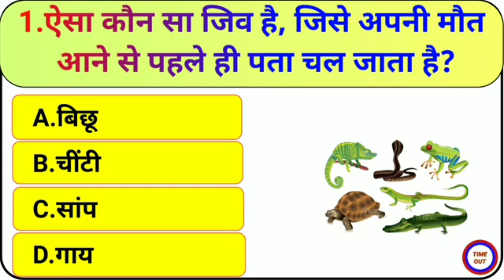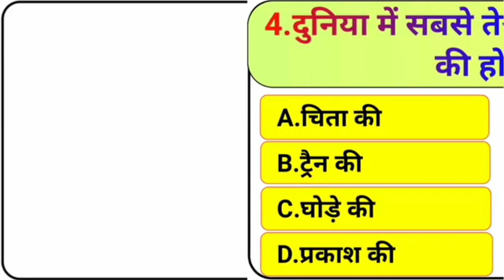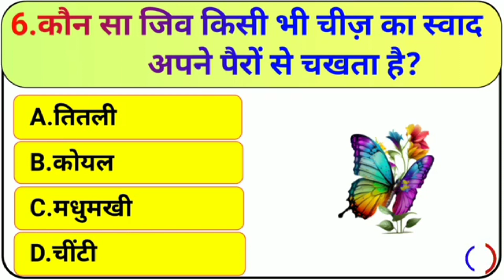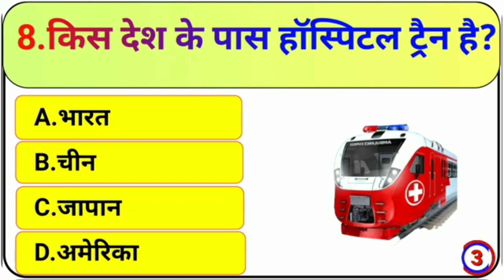Gk in Hindi | Gk question and answer | Gk quiz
Your Queries👇
1. GK
2. General Knowledge
3. Important GK Questions and answer for
4.Competitive Exams
5. Quiz Test
6. br gk study
7. Important gk
8. Quiz test
9. competitive quiz
10. competitive general knowledge
11. GK in Hindi
12. general knowledge quiz
13. quiz questions
14. general knowledge questions
15. gk quiz
16. general knowledge questions with answers
17. gk question in hindi
18. GK Question Answer
19. India GK
20. hindi gk
21. samanya gyan
22. gk questions
23. india gk in hindi
24.2022 gk questions and answers
25. lucent gk
26. lucent gk
27. lucent gk in hindi video
28. lucent GK in hindi
29. lucent geography in hindi
30. lucent geography
31. geography gk question
32. geography gk in hindi
33. lucent 1000 question
34. lucent 1000 prashn
35. lucent gk ka nichod
36. lucent gk important question
37. lucent gk important question in hindi
38. lucent gk important topics
39. lucent ka nichod science
40. lucent for ssc cgl
41. lucent for ssc
42. lucent for railway
43. geography gk
44. lucent mcq
45. lucent mcq in hindi
46. lucent book gk
47.gk
48. gk questions and answers
49. gk question
50. general knowledge
51. br gk study
52. gk questions
53. g k
54. general knowledge question
55. g k questions and answers
56. gk ke question
57. question
58. general knowledge questions and answers
59. samanya gyan
60. g.k questions in hindi
61. gk question answer
62.
63. gk ke sawal
64. knowledge
65. question answer
66. general knowledge questions
67. gk knowledge
68. जनरल नॉलेज
69. जीके
70. gk quiz
71.g.k
72. gk ka question
73. ips question and answer
74. gk
75. gk question
77. gk questions
78. gktoday
79.gk tricks
80. gk study adda
81. gk video
82. gk live
83. gk by kumar Gaurav sir
84. gk by khan sir
85. gk today current affairs
86. question
87. सामान्य ज्ञान
88. general knowledge ke question
89. gk knowledge
90. gk dijiye
91. general class
92. general knowledge ki video in hindi
93. general knowledge gk
94. general knowledge questions and answers
95. General knowledge video
96. General knowledge 2023
97. general knowledge for kids
98. general knowledge quiz
99. general knowledge ke question
100.
101. GK
102. gk question
103. gk questions and answers
104. general knowledge
105.gk
106. gk questions and answers
107. general knowledge questions and answers
108. gk question answer
109. g.k
110. question answer
111. question
112. जीके
113. gk
114. g.k questions in hindi
115. general knowledge questions
116. knowledge
117. general knowledge question
118. g. k
119. quiz
120. gk question
121. BR GK STUDY
122. Br Gk Study
123. BRGKSTUDY
124. gk gs
125. gk ke sawal
126. gk ka question
127. जीके क्वेश्चन
128. gk 2020
129. gk 2021
130. gk 2022
131. gk 2023
132. बीआर जीके स्टडी
133. g.k. question with answer
134 answer
135. lucent gk
136. GK 2021
137. GK 2022
138. GK 2023
139. g,k
140. जीके के सवाल
141. gk general knowledge
142. जनरल नॉलेज
143. gk knowledge
144. gk questions and answers 2022 145. gk questions and answers 2023
146. gk questions and answers in hindi
147. GK Police
148. GK IAS
149. GK IPS
150. g. k. question in hindi
151. janral nolej in hindi
152. BR GK STUDY 2021
150 DDC CTLID0000
153. BR GK STUDY 2022 154. BR GK STUDY 2023
155. tense
156. current affairs
157. g.k questions
158. gk today current affairs
159. जी के
160. GK
161. GK BR
162. Gk
163. gk
164. G K
165. Gk quiz
166. GK BR
167.
168.
169.
170.
171. GK ki Video
172. Good sawal
173. सवाल आपके जवाब हमारे
174. GK ka सवाल
175. जीके.
176. GK.
177. BR
178. BR GK STUDY Lucent
179. GK Hindi Question
180. सवाल
181. question and answers
182. new gk question
183. new gk questions
 184. hindi question
185. gk question gk question
186. answer
187. gk dijiye
188. general knowledge question answer
189. जीके जीके
190.gk 2022
191. gk 2023
192. gk gk gk
193. GK GK GK
194. जीके का क्वेश्चन
195. samanya gyan
196. GK number 1
197. GK Question
198. gk question
199. gK question
200. GK GK gK जीके